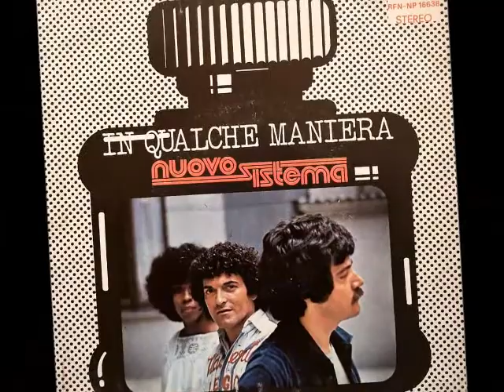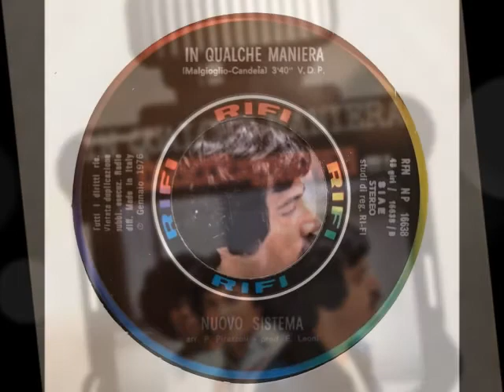NUOVO SISTEMA - In qualche maniera (1976)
"In qualche maniera" è il titolo del B-side di "Giuro", singolo pubblicato dalla Ri-Fi Records nel gennaio 1976.
Il trio era formato da Cristiano Malgioglio, Roxy Robinson e Italo Janne.